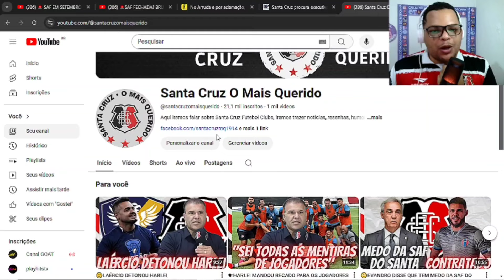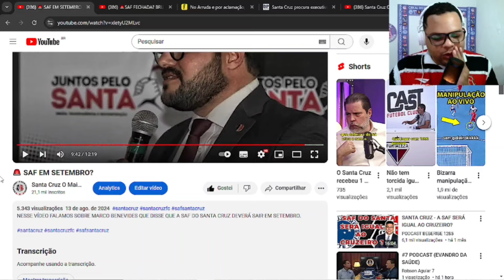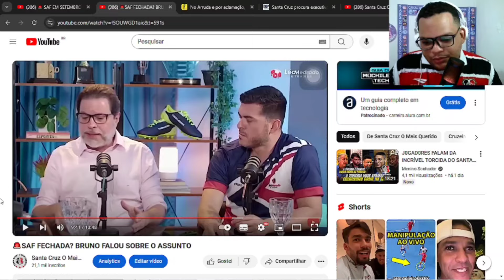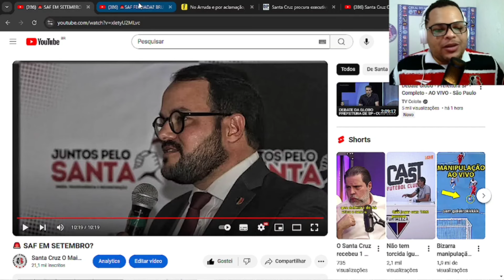😒PRAZO PARA A SAF ACABOU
NESSE VÍDEO FALAMOS SOBRE O PRAZO DADO POR BRUNO RODRIGUES PARA A SAF.